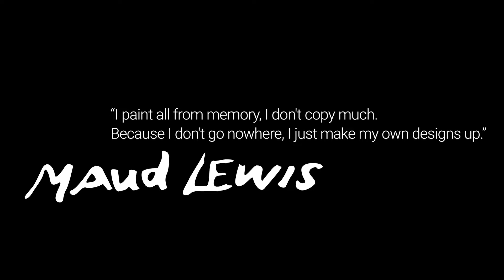Holiday stamps feature Maud Lewis’ folk art